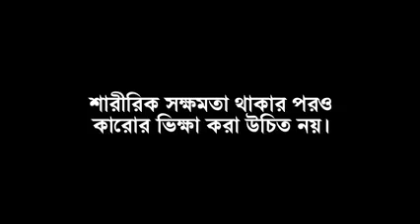ड्यूटी खत्म होने के बाद घर जाने की तैयारी कर ता हुआ बंदा 👆🏻👆🏻👆🏻👆🏻👆🏻